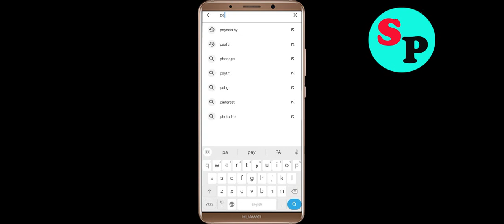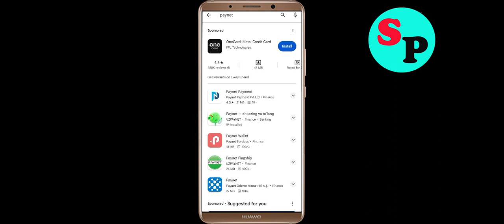Fix Paynet App Black Screen Problem in Android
In this video section i will show you how to Fix / Solve Paynet App Black Screen Problem in Android. Just follow the steps to fix this issue.

Fix Black Screen Problem On Paynet
Solve Paynet Black Screen in Android